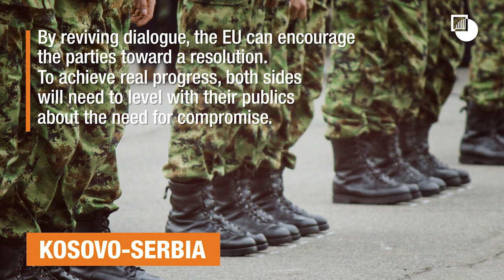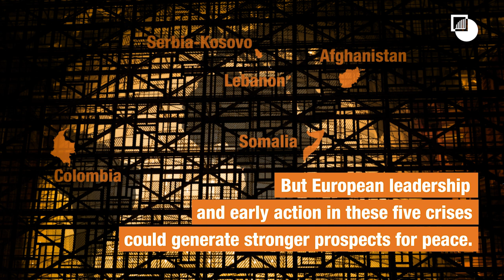Five Conflicts the EU Can Help Address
Every year Crisis Group publishes two additional Watch List updates that complement its annual Watch List for the EU, most recently published in January and May 2020. These publications identify major crises and conflict situations where the European Union and its member states can generate stronger prospects for peace. The Autumn Update of the Watch List 2020 includes entries on Afghanistan, Colombia, Kosovo-Serbia, Lebanon and Somalia.